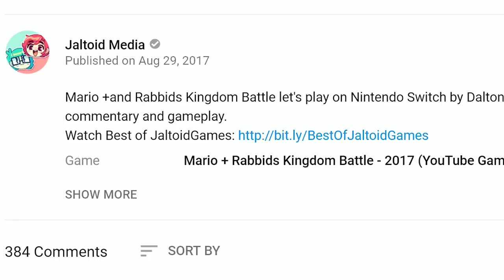YUP! IT'S IN THERE / Snipperclips Plus / Jaltoid Games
Snipperclips let's play on Nintendo Switch by Dalton and Emi of Jaltoid with commentary and gameplay.